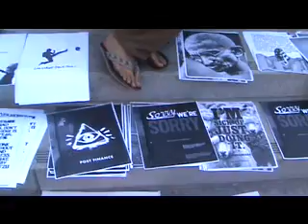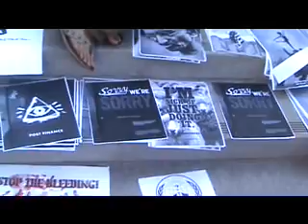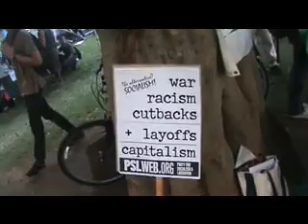Premium blend of occupy footage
This footage was made by someone else and I was given permission to slice it up and show it to you, so enjoy.